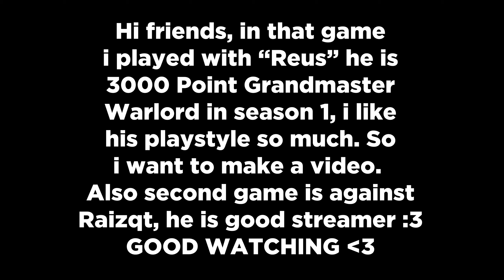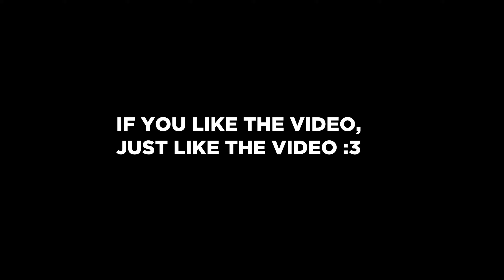⚔️ REAPER PvP | PLAYING WITH SEASON1 GM WARLORD(Gunlancer) - LOST ARK RONIN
／›　　フ
　　　　　|  　_　 _ l
　 　　　／` ミ＿xノ
　　　 /　 ヽ　　 ﾉ
　| (￣ヽ＿_ヽ_)__)
　＼二つ